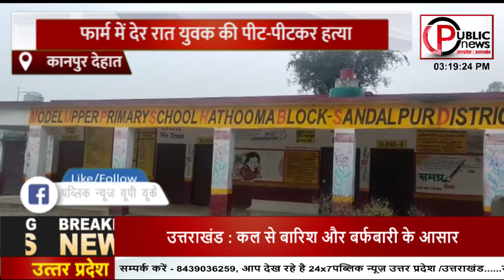| Breaking News 2022 | Latest News | KANPUR DEHAT फार्म में देर रात युवक की पीट-पीटकर हत्या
जनपद कानपुर देहात में आज उस समय सनसनी फैल गई। जब गांव के बाहर बने फार्म में जानवरों की रखवाली करने वाले युवक की देर रात्रि पीट पीटकर हत्या कर दी गई।
पूरा मामला जनपद कानपुर देहात के डेरापुर थाना क्षेत्र के हथुमा गांव का है। जहां पर गांव के बाहर बने गांव के ही सत्यम के फार्म में जानवरों की रखवाली गांव का ही युवक पप्पू करता था। पप्पू फार्म में जानवरों की देखरेख करने के साथ ही रात में रखवाली भी किया करता था। रोज की तरह देर रात पप्पू घर से फार्म गया। लेकिन कुछ ही देर बाद वहां से चीख पुकार की आवाज सुनाई देने लगी। जिस पर पप्पू का भाई वहां की ओर दौड़ा और जिसके बाद उसने जो नजारा देखा तो उसके पैरों तले से जमीन खिसक गई। दरअसल फार्म में पप्पू का रक्तरंजित शव पड़ा था।